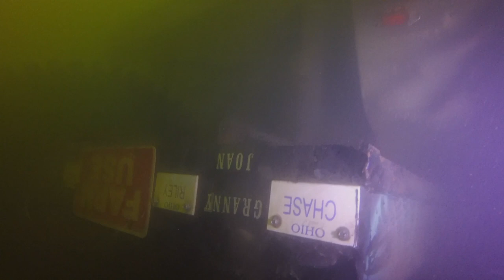RECOVERED! Lost Golf Cart in Claytor Lake (2019-09-24 & 25)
At the end of September 2019 Bob, Travis and myself made a couple of search & recovery dives in Claytor Lake at a campground in Pulaski, VA looking for a sunken golf cart. Visibility was very limited at only about 4 or 5 ft (and even less in some spots). We located the cart in 30 feet of water about 40ft from the shore.